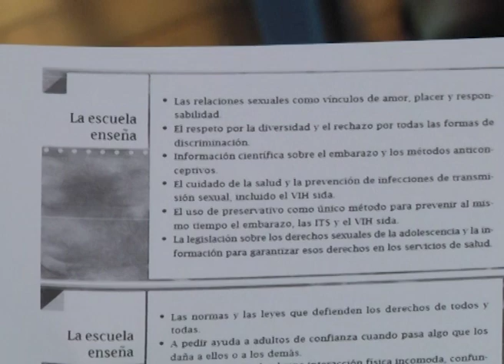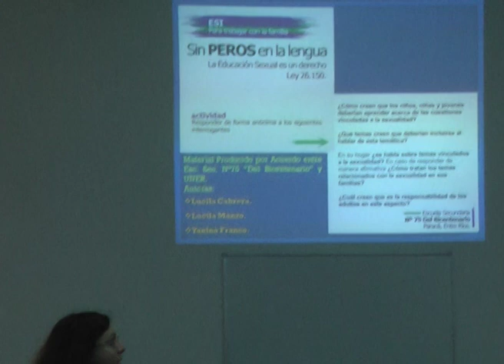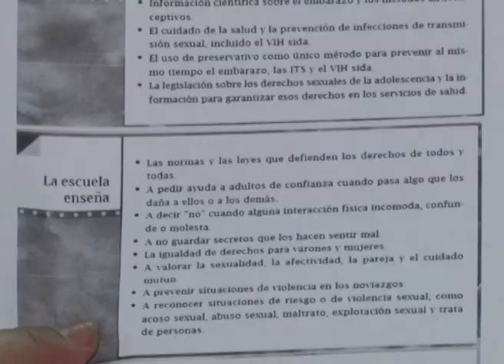JORNADA EDUCACIÓN SEXUAL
EN LA ESCUELA SECUNDARIA MANUEL BELGRANO DESARROLLÓ JORNADA INTERINSTITUCIONAL DE FORMACIÓN "RELATOS DE EXPERIENCIAS PEDAGÓGICAS,  DESAFÍO DEL AULA" TRABAJO EN RED CON EL CONSEJO PROVINCIAL DE PREVENCIÓN, PROTECCIÓN Y ASISTENCIA A LAS VÍCTIMAS Y TESTIGOS DE LA TRATA DE PERSONAS.